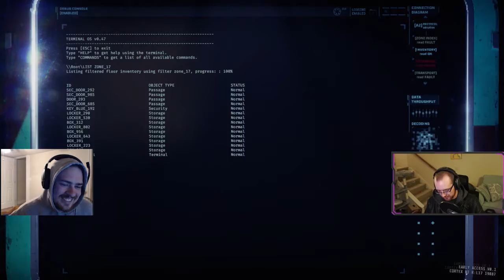We SABOTAGED a really good run 🤣😨 [GTFO]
We mess with each other in GTFO to the point where we ruined a great run! I love how intensely cooperative this game is and how small mistakes can make everything go haywire, it's a great time to mess with your friends!